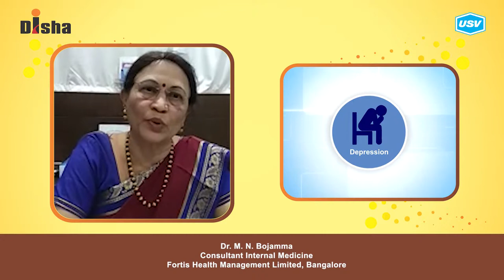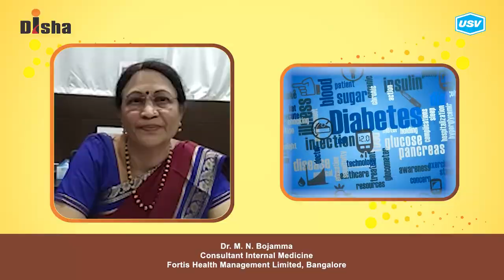Dr. M. N. Bojamma 4/5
Disha for Diabetes Awareness: Diabetes is one of the most Dangerous and rapidly growing diseases in India. Dr. M. N. Bojamma, leading Diabetologist explains more in this video. Please watch and share!